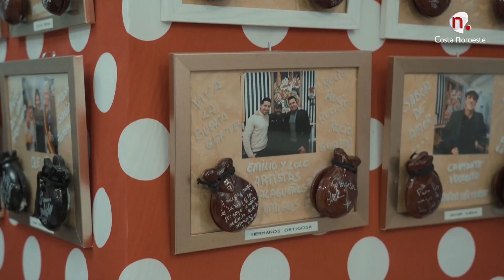Contigo: Entrevista con Emilio Ortigosa (Ortigosa)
Emilio Ortigosa junto a su hermano José Manuel Ortigosa forman el dúo Ortigosa, hoy nos presentan uno de sus últimos temas
Contigo martes 16 de mayo de 2023